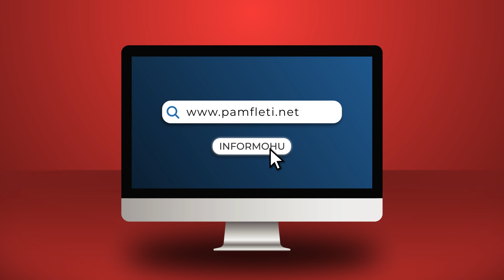25 shefa të Ministrisë së Drejtësisë do marrin nga 400-750 mijë lekë shtesë çdo muaj…